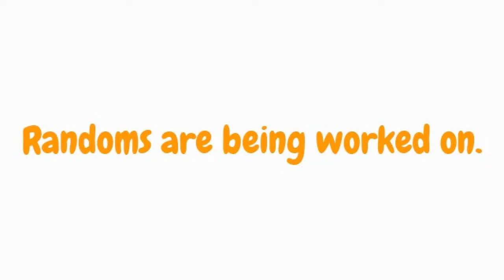Frogs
Working nicely